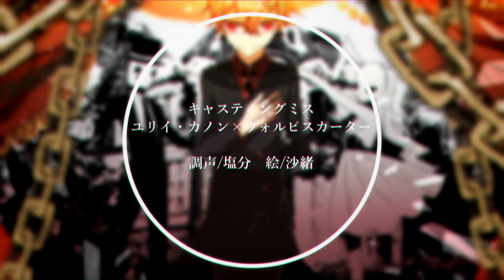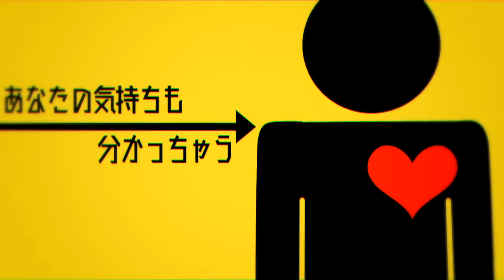閨都利き企画（答え合わせ）/UTAUcover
こちらの動画の答え合わせです。

上記をご覧になってらっしゃらない方は、よろしければまず上記をご覧頂いてからこちらで答え合わせをしてみてください～！

ライムライト/蜂屋ななし様　sm32258994
調声…続き様
絵…くるくる数字様

キャスティングミス/ユリイ・カノン様×ウォルピスカーター様　sm36186453
調声…塩分様
絵…沙緒

天才ロック/カラスヤサボウ様　sm32214623
調声…くるくる数字様
絵…松田トキ様

JokerBoy/アオワイファイ様　sm36610384
調声…suzurei様
絵…妹様

CONCEAL/マル。様　sm36180378
調声…沙緒
絵…てんな様

【MIX】塩分様　mylist/22263752
【動画】沙緒　mylist/14809497

※動画、音源の転用や転載はお止めください。